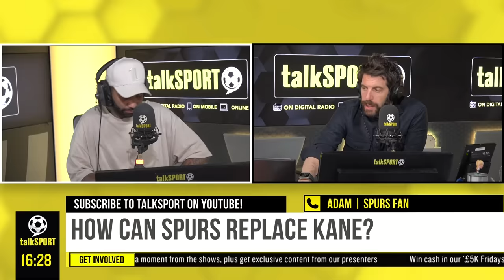"RELEGATION!?" 😬 Jermaine Pennant CLASHES with a fan about how Tottenham could cope without Kane 🔥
Andy Goldstein and Jermaine Pennant debate the possibility of Harry Kane leaving Tottenham and how it could affect the team. A Spurs fan caller believes that the club will not struggle if they sell their star talisman.